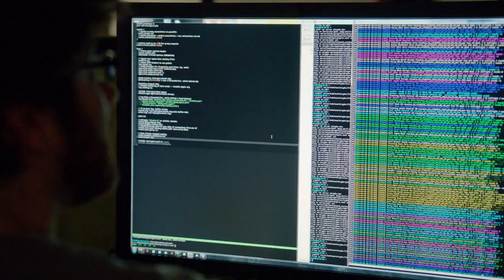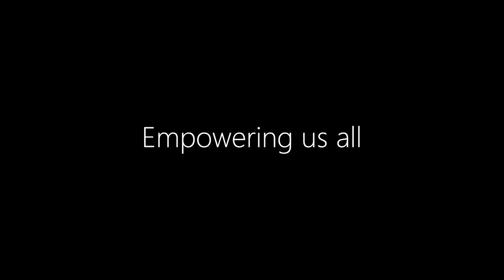Titanfall uses the Microsoft Cloud to turn gamers into titans